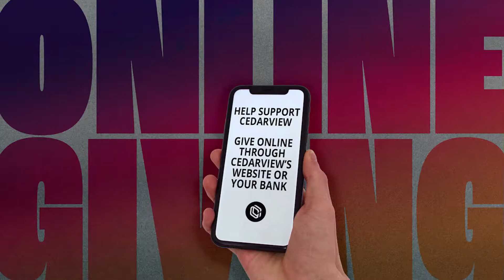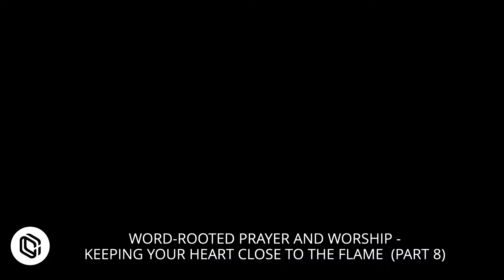#8 WORD-ROOTED PRAYER AND WORSHIP - Keeping Your Heart Close To The Flame (July 17 2022 - PM)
WORD-ROOTED PRAYER AND WORSHIP - Keeping Your Heart Close
To The Flame (Part 8)

A STRATEGY FOR PREVAILING PRAYER

Prevailing prayer is nourished by God's promise. And God has not
promised to answer any kind of prayer we choose to offer. There are
people who do not prevail in prayer because they have no right to prevail
in prayer. They do not comply with the conditions God has promised to
honor. In fact, their prayers are just the kind of prayers that God has
promised not to honor. To continue to pray in this fashion is to pray
oneself into skepticism about the value and power of prayer all together.
Today we will summarize the important lessons of this series: